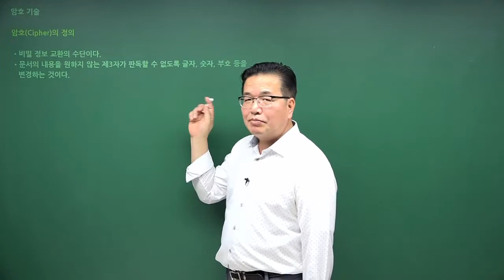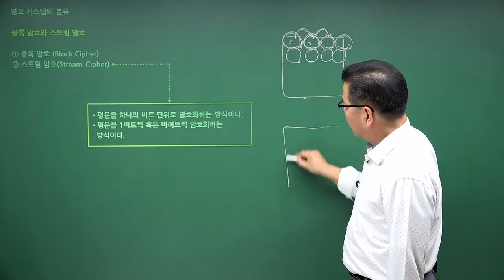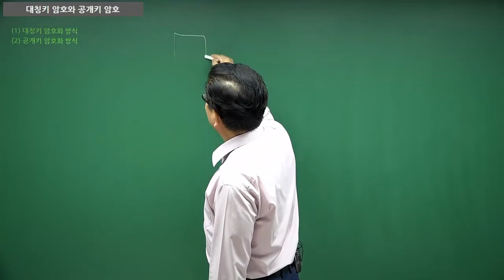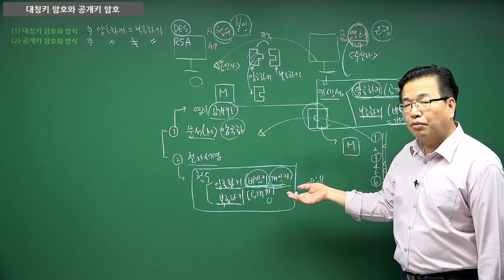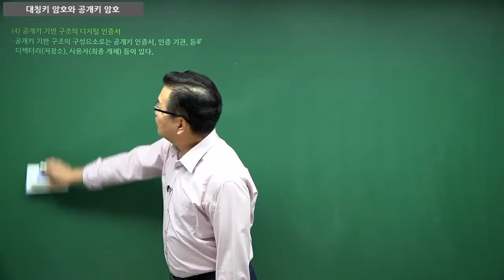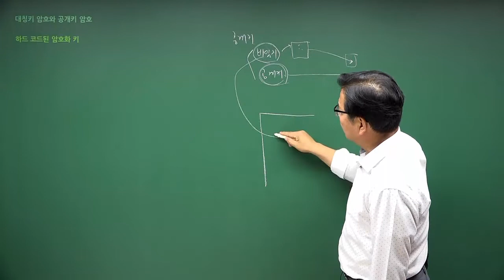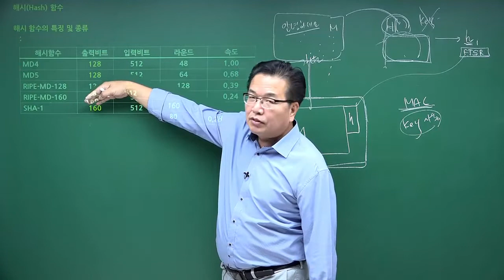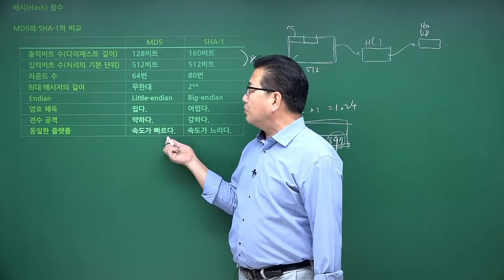[정처기] 암호 기술